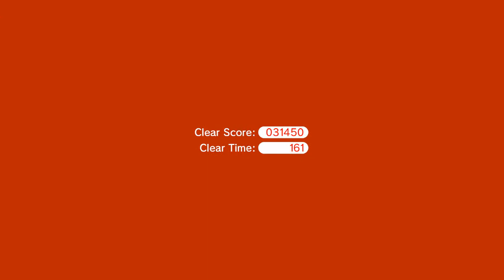Super Mario 3D World: Episode 33: "Team Routine"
Starting the speed runs of World 5 continuing the tag team format.